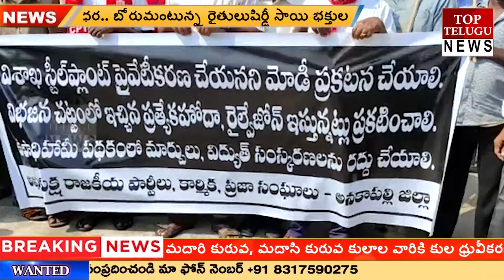ఆంధ్రకు ద్రోహం చేసిన ప్రధానమంత్రికి రాష్ట్ర పర్యటనచేసే అర్హత లేదు